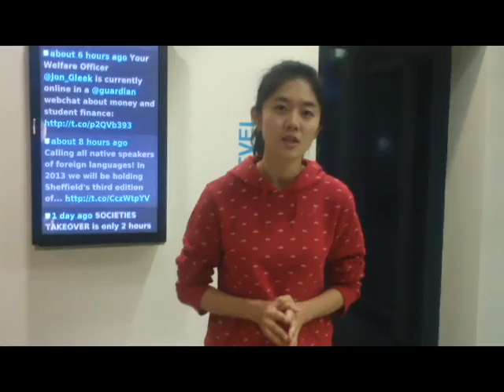Vote Wenhui Wu for International Students' Officer - Keep Calm and Wu Hoo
University of Sheffield Student Union Student Union Officer Election Candidate